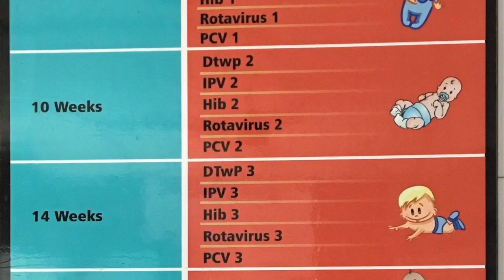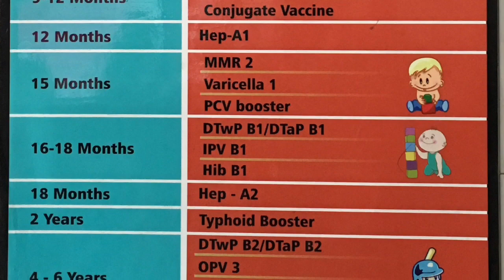Vaccination chart for babies | Difference between Painful and painless vaccinations